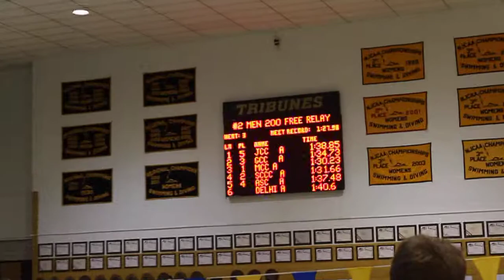Men 200 Free Relay heat 2 of 2 Northeast District Regional championship 2012 Event 2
Northeast District Swimming Championship